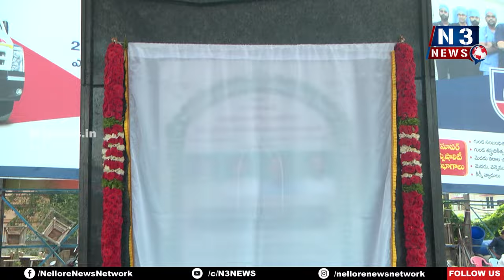నెల్లూరు సుంద‌రీక‌ర‌ణ ఓ గౌర‌వం...రూర‌ల్ ఎమ్మెల్యే కోటంరెడ్డి శ్రీ‌ధ‌ర్‌రెడ్డి@N3NEWS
నెల్లూరు సుంద‌రీక‌ర‌ణ ఓ గౌర‌వం
-హ‌ర్నాథ‌పురం జంక్ష‌న్‌లో 70ల‌క్ష‌ల వ్య‌యంతో
సూర్య‌న‌మ‌స్కారాల ప్ర‌తిమ‌లను ప్రారంభించిన రూర‌ల్ ఎమ్మెల్యే కోటంరెడ్డి శ్రీ‌ధ‌ర్‌రెడ్డి